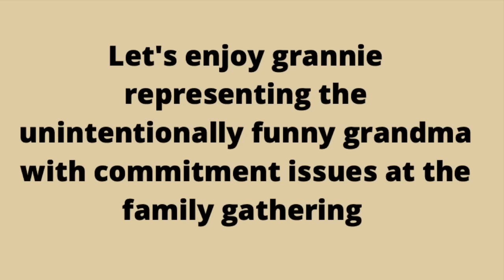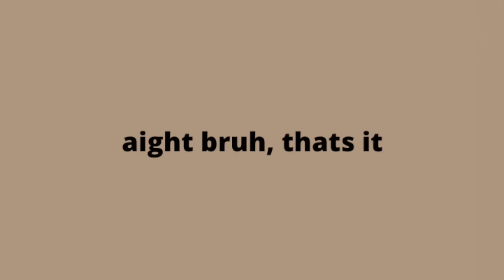The most relatable and savage disney grandma to exist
I'm sure we all know this person, who seems to be unintentionally funny at the family gathering. Granny's say nature somehow just seems so relatable and familiar...

I hope you have a laugh and enjoy this video!

Thank you for supporting me, I value each and every single person who does so